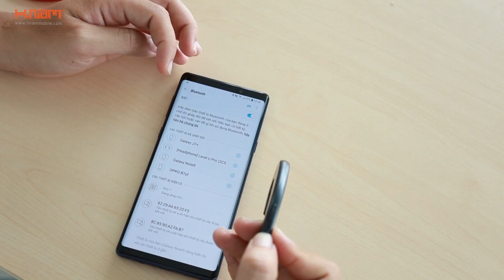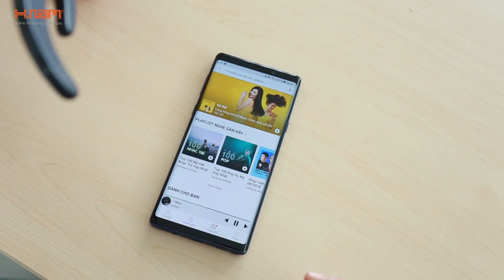Trên tay tai nghe Bluetooth Leo 7: Siêu nhẹ, siêu mỏng | HChannel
Trên tay tai nghe Bluetooth Leo 7 có thiết kế siêu mỏng và nhẹ dễ dàng mang theo.